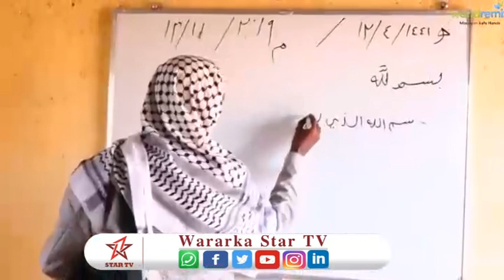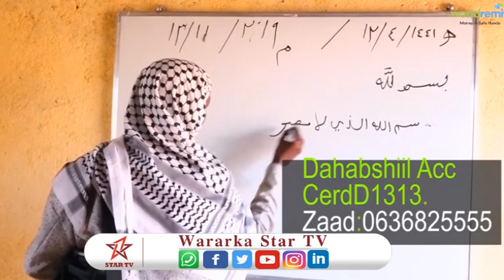Warbixin:- Dadweynaha degaanka yufle oo qurba joogta degaankaasi ugu baaqey......